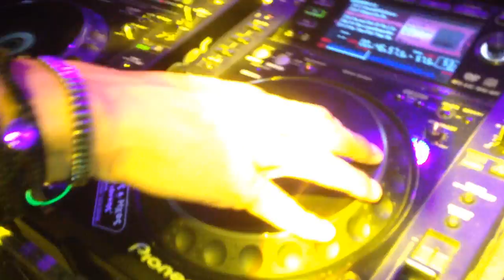Agent Greg @ Elounda Beach Party (Elounda/Crete) - 16 August 2014